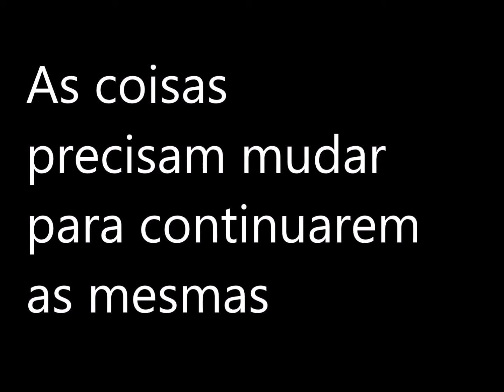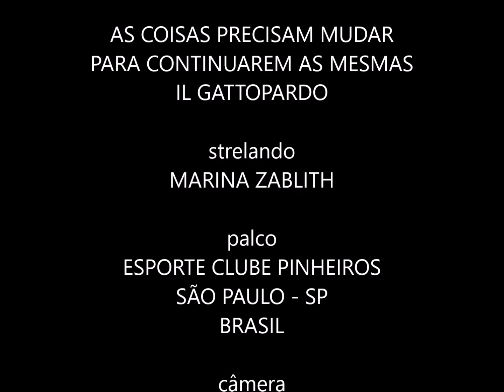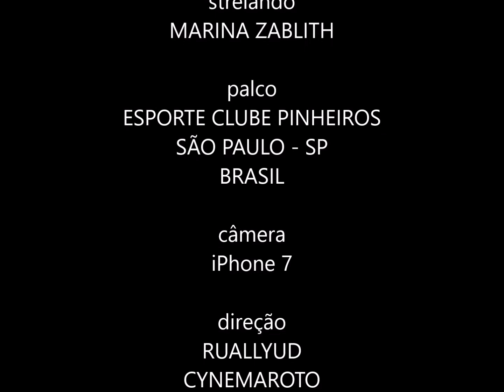Marina Zablith - As Coisas Precisam Mudar Para Continuarem As Mesmas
A função da Marca é indicar o produto, sua função segunda é mobilizar as conotações afetivas. Jean Baudrillard